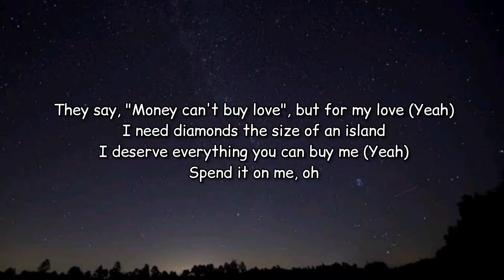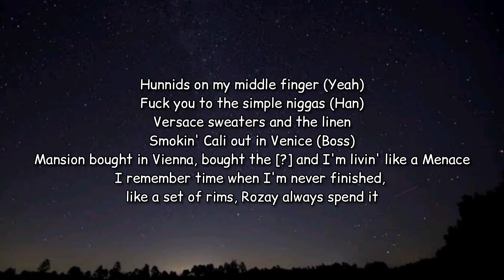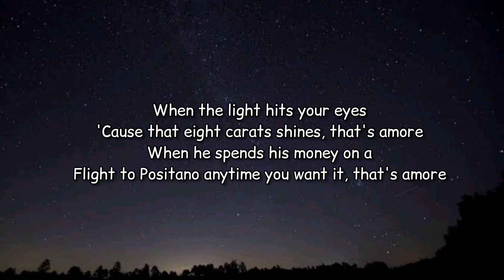Bebe Rexha - Amore (feat. Rick Ross) [Lyrics]